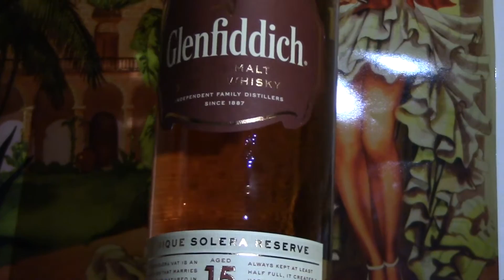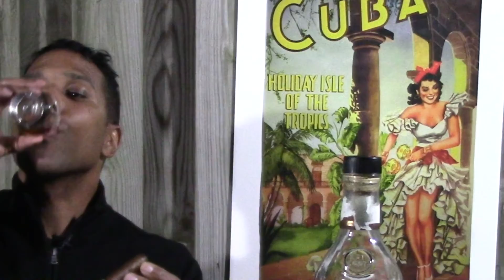Glenfiddich 15 with La Sirena: Cigar Pairing 42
Charles Walhingford  pairs the Glenfiddich "Speyside" single malt Scotch with the Nicaraguan "puro" La Sirena cigar.